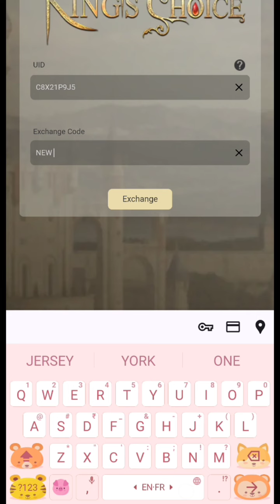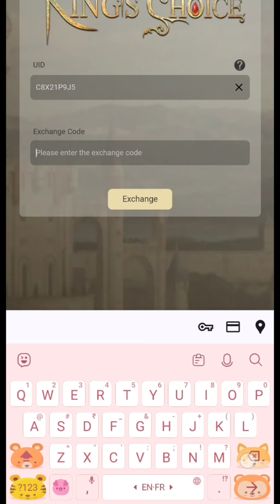King's Choice Code 26 May 2024 || King's Choice Exchange Codes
Note-